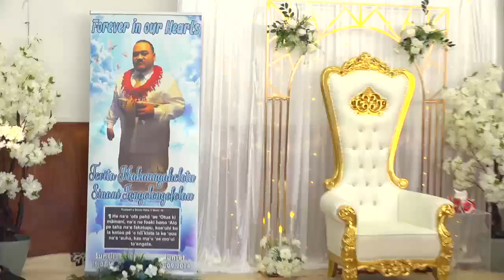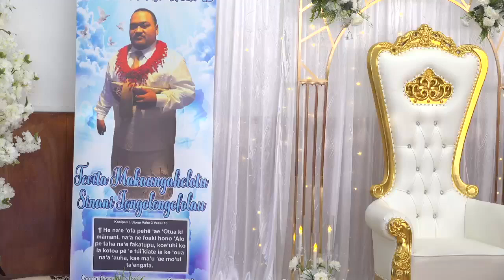Part 2 Me'afaka'eiki 'o Tevita Sinani 'Apo (Wake) Tevita Sinani Longolongofolau